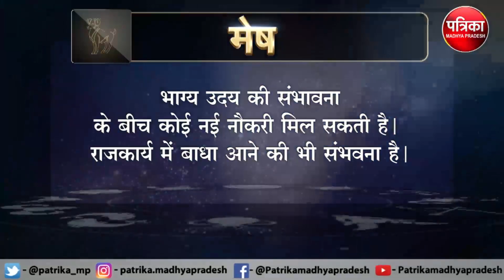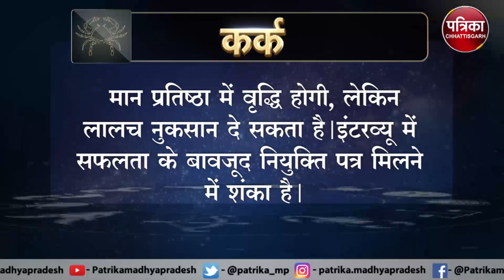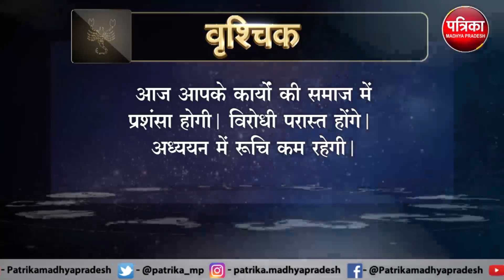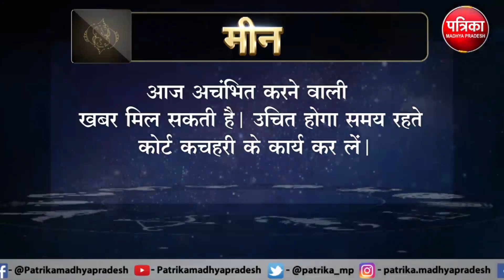Astrology : जानिये कैसा रहेगा आपका आज का दिन ? क्या कहता है आपका राशिफल